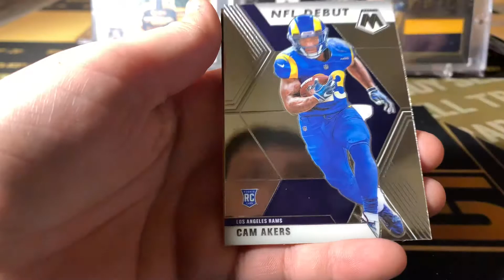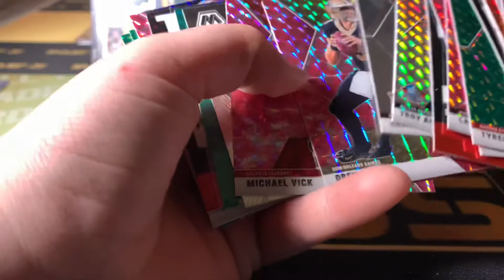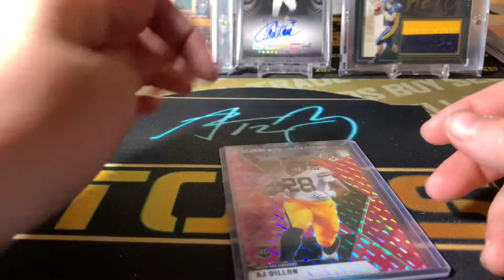Mosaic football cello pack